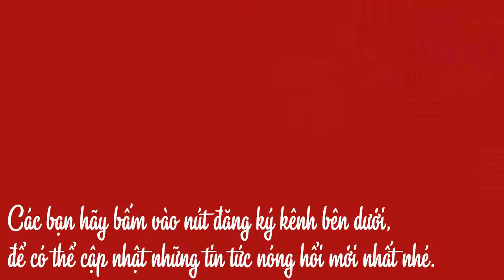\/ụ gđ 5. n.g.ư.ờ.i ở SG, Tiếng động đi.nh mê.nh